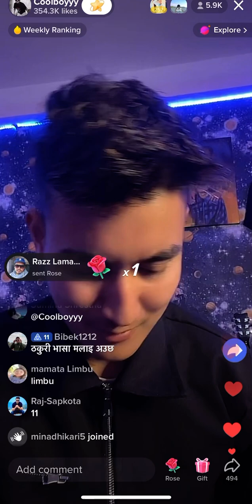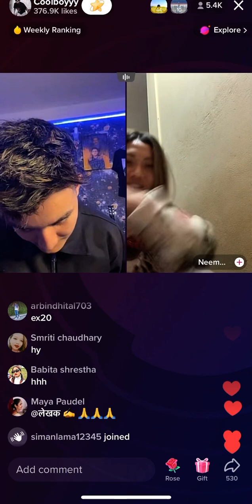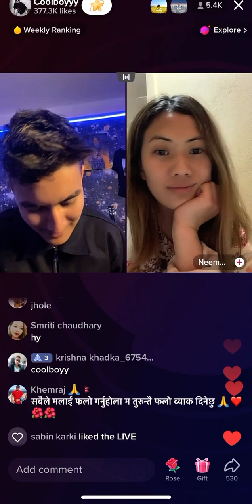Cool boy tiktok live mai Gurung language sikdai Gurungni maiya sanga aaha 😃 couple chai dami xa